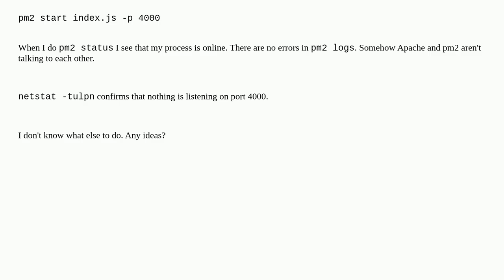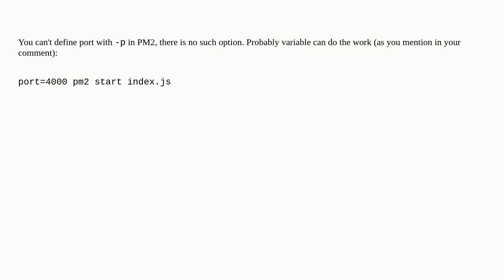Apache Cannot See PM2 Node Process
A special thanks goes out to the community

  apache-2.2 pm2 node.js reverse-proxy